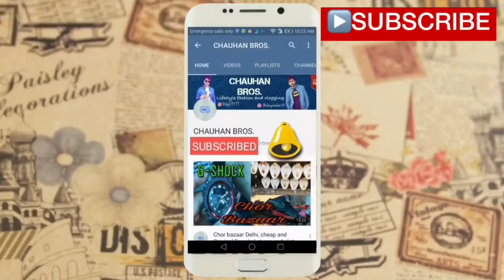Wholesale market of ladies suits and sarees best market for business purpose chandini chowk Delhi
Adress- nayi sadak chandini chowk delhi